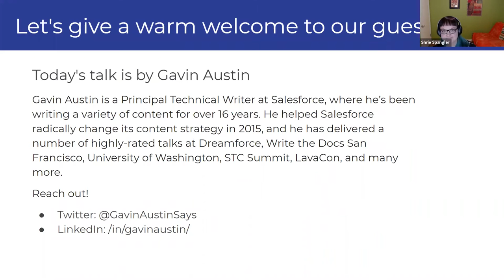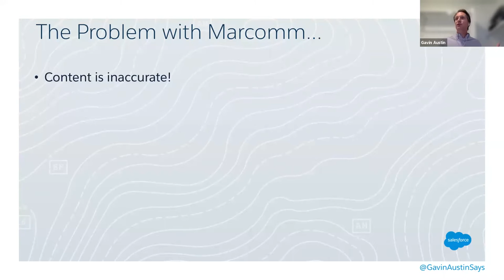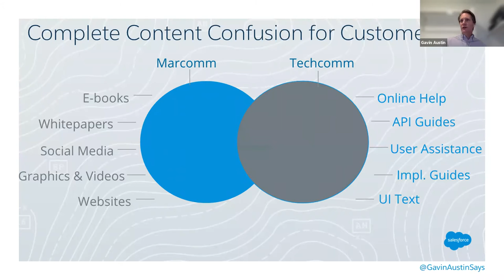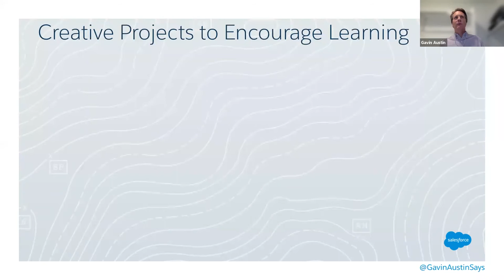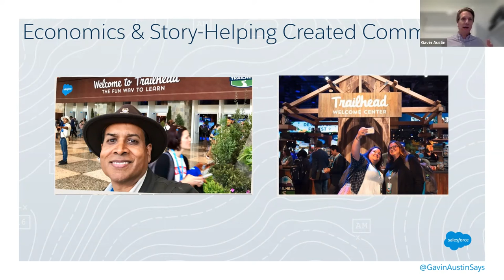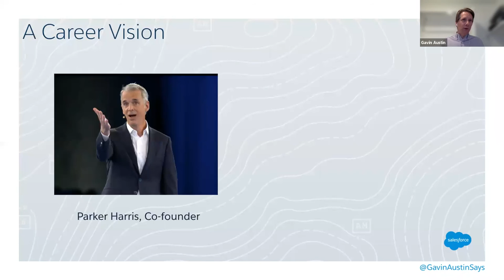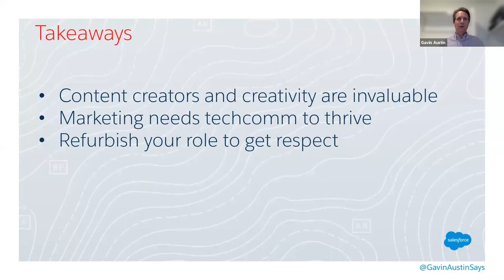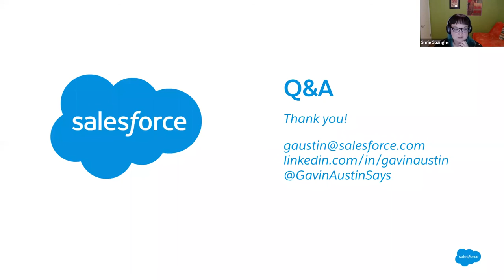WTD East Coast May '21: The Future of Illusions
At most companies, marketing and technical communications rarely unite even though both professions create content. Also, rumors abound that new technologies, such as chatbots and artificial intelligence (AI) might reduce the necessity of both roles or increase internal struggles for their funding. Learn how content created by Salesforce is displacing the future of these illusions. In this talk, attendees will learn:
- How to solve competitive content requirements across teams
- How to reuse content to build memorable customer experiences
- Why different teams across a huge company are creating content together
- Why techcomm professionals should market their knowledge and curtail their quirks

Speaker: Gavin Austin, Principal Technical Writer at Salesforce

Recorded during the May 2021 session of the Write the Docs East Coast Quorum. Hosted by WTD Austin's Shrie Spangler.